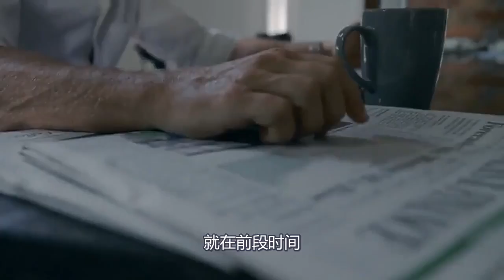你想上天吗？老外发明失重沙发宛若太空，坐上去还能缓解疲劳！